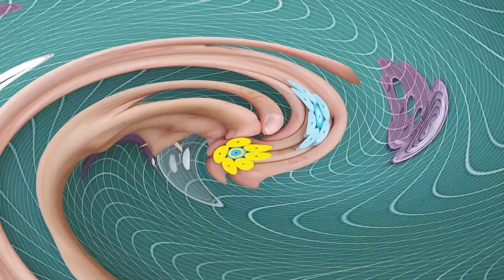How to use Quilling Curling Coach | Basic Quilling Tools | Beginners Tutorial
Quilling Curling Coach is one of the beginner quilling tools. Using this tool makes rolling tight coils, especially the bigger ones, much easier.
In this video I have shown you how to use curling coach to roll long paper (even a few meters long) strips.
Tight coils have been made by this quilling tool can be used in decorative frames, postal cards, and any paper crafts. Also, the big coils are useful in making 3D quilling shapes with the use of quilling paper mold which I will show you how to use it in the next video.
I have used these big tight coils to make 3 different flowers in the video.

Tools:
- Quilling curling coach
- Quilling slotted tool
- Scissors
- White glue
- Quilling paper strips

00:00 intro
00:57 How to use Quilling curling coach
01:24 How to stick Quilling paper strips
03:58 How to make flower with Quilling curling coach number 1
05:49 How to make flower with Quilling curling coach number 2
09:09 How to make flower with Quilling curling coach number 3
11:49 Final flowers